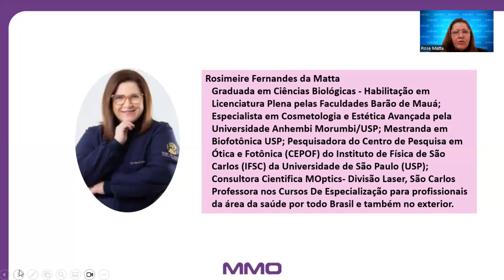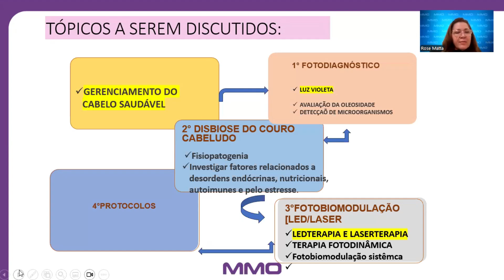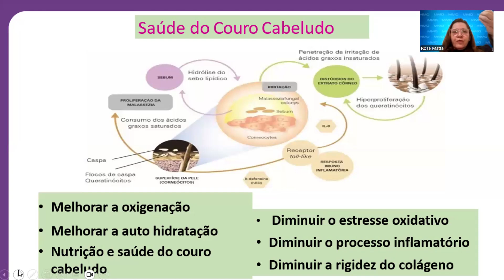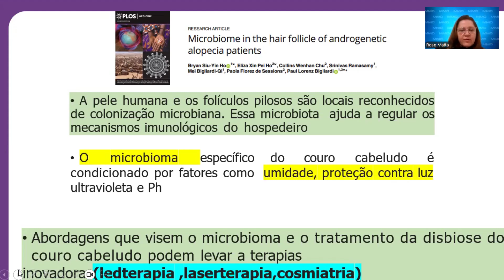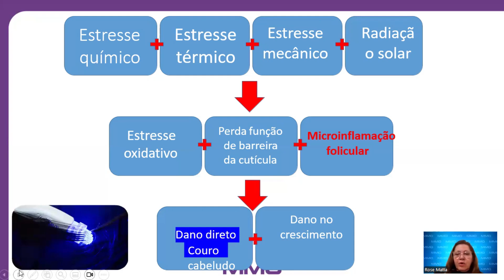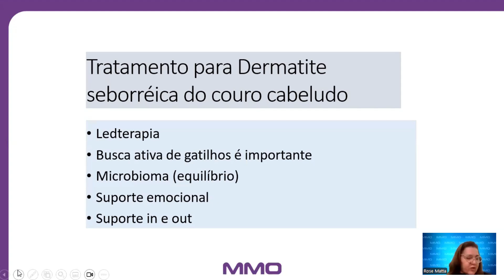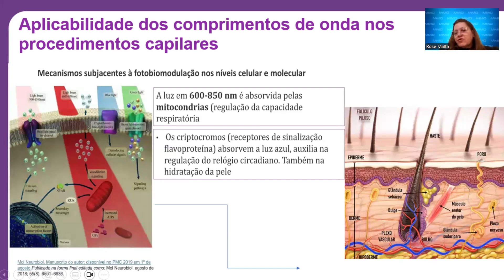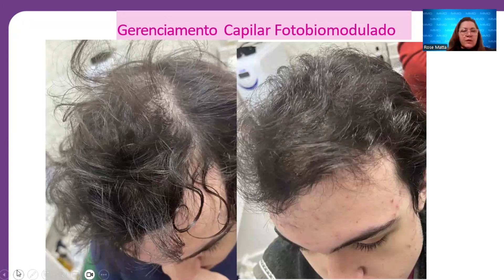Curso Online | Fotodesinfecção de couro cabeludo para controle da disbiose na dermatite seborréica.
Profa. Rose da Matta
Equipamentos: Luminus e Evince | MMO